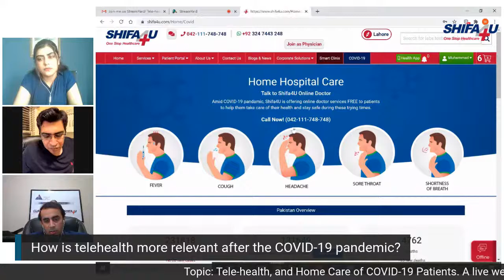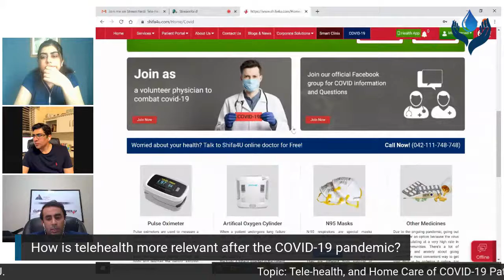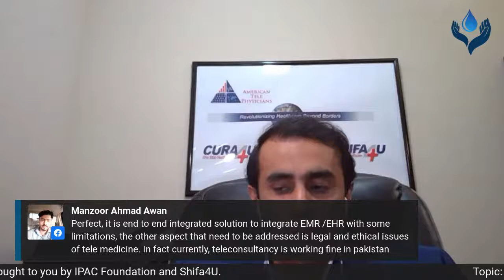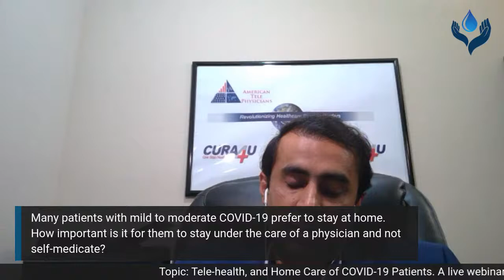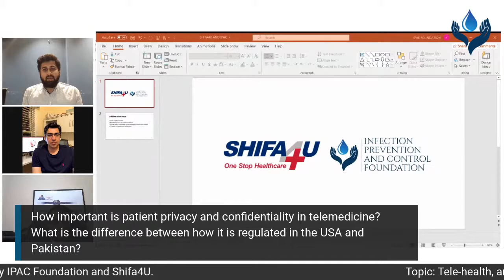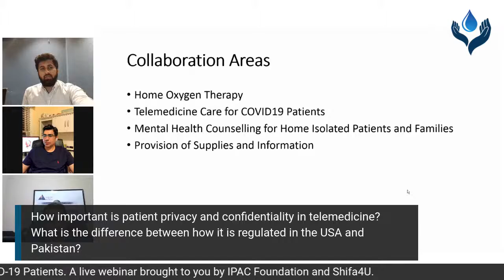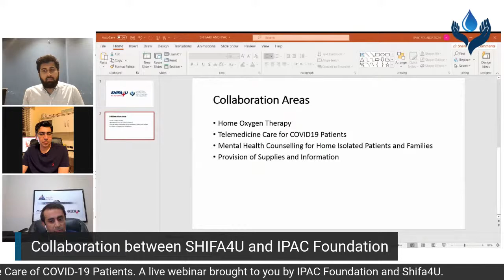Tele-health, and Home Care of COVID-19 Patients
Title: "Tele-health, and Home Care of COVID-19 Patients"

Speaker Guest: Waqas Ahmed MD FACP Nephrologist & Hypertension Specialist,
CEO & Founder American TelePhysicians.

Hosts:
Noshaba Maqbool (Head of Marketing and Public Relations IPAC)
Umar Farooq, MD, MS, FASN (Associate Professor, Penn State University)